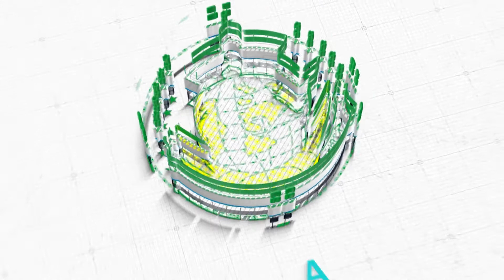Tugas & Tujuan Santri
Anda juga bisa berdonasi untuk perkembangan dan kemajuan Channel Dakwah ini Melalui :

BCA : 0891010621 a/n Moh Nur Khozin